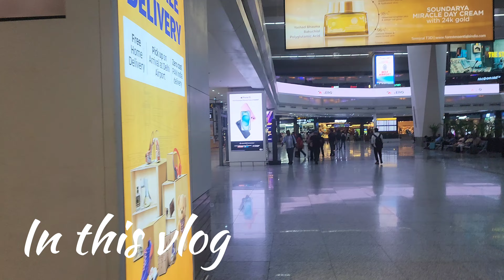Delhi to jagannath puri rath yatra part 1